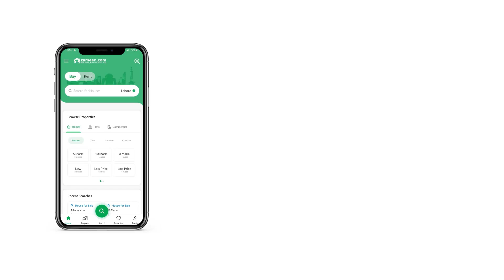10 MARLA HOUSE FOR SALE IN LAKE CITY LAHORE